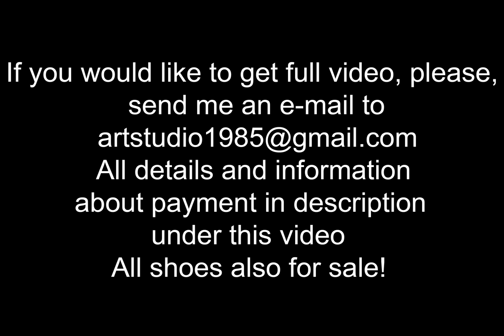Girl in slingbacks walking with a strap down, slingback high heels, slingback walking (scenes 555)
scene 555
Price: ONLY ONLY ONLY 40 euro (please add the word "donation" with your payment)
Full video length in FULL HD 1 HOUR 30 MINUTES
(MP4 full HD 1080p/60fps, 12 GB, original sound, no music)

Sexy Angelina wears verysexy slingbacks, she walks on the roads with strap down, she plays with shoes and straps